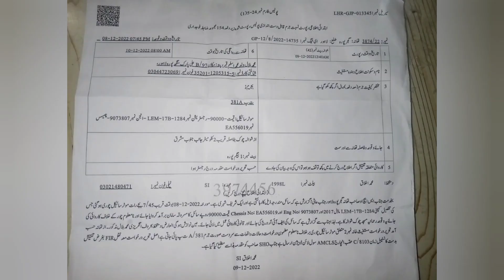Citizen Bilal's motorcycle stolen from outside Rehmania Masjid in Gujjarpura, Lahore || CCTV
لاہور میں موٹرسائیکل چوری کی وارداتوں کا سلسلہ بدستور جاری

گجر پورہ کے علاقہ شوالہ چوک میں رحمانیہ مسجد کے باہر کھڑی موٹر سائیکل چور لے اڑا

واردات 8 دسمبر کی رات پونے آٹھ بجے شہری محمد بلال کے ساتھ ہوئی

سی سی ٹی وی میں شلوار قمیض میں ملبوس ایک چور نظر آتا ہے

چور مسجد کے وضو خانہ میں وضو کرتا دکھائی دیتا ہے

موقع ملتے ہی چور موٹر سائیکل لے کر رفو چکر ہو جاتا ہے

گجر پورہ پولیس نے متاثرہ شہری کی درخواست پر مقدمہ درج کر لیا

سی سی ٹی وی کی مدد سے واردات میں ملوث ملزم کی تلاش جاری، پولیس